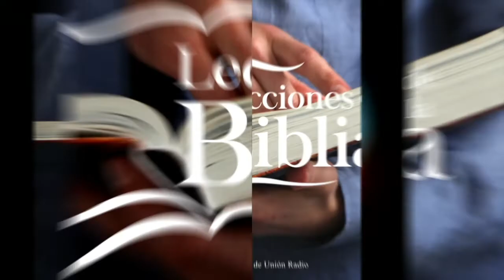YO TE HE ENGENDRADO HOY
La lección de este día se titula: YO TE HE ENGENDRADO HOY, un tema presentado por el Pr. Ever Roblero.